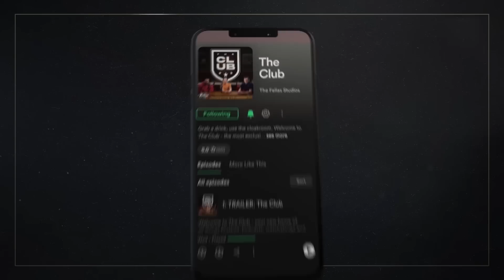The TRUTH About Graham Potter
@RoryJenningsFootball & @Buvey debate Graham Potter's future at Chelsea after an abysmal start to life at Stamford Bridge with just one win in 2023 and one goal in the last 6 games.